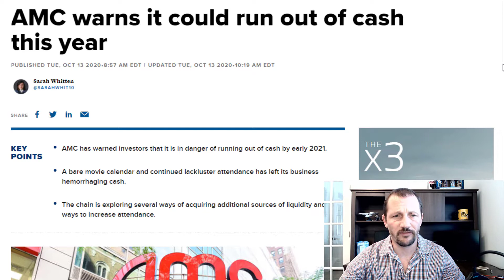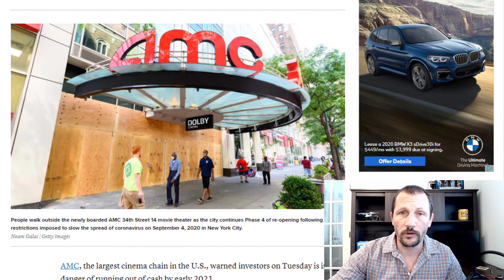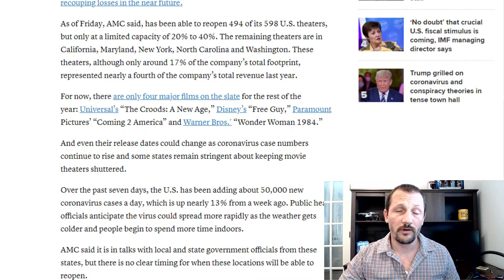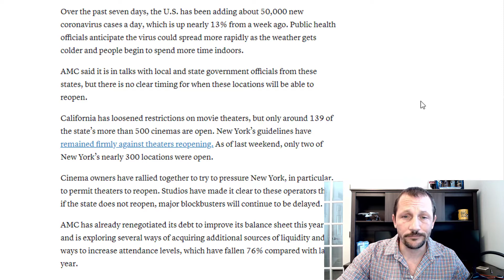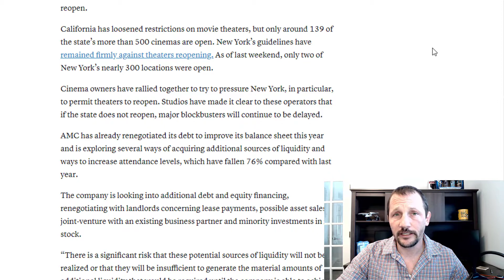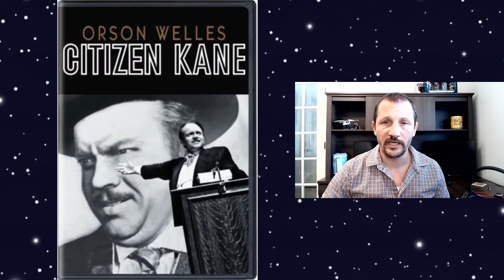The Theatres are dying here's how to save them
Movie theatres are in very real danger of many closing for good.  Let's talk about why and what can be done about it.